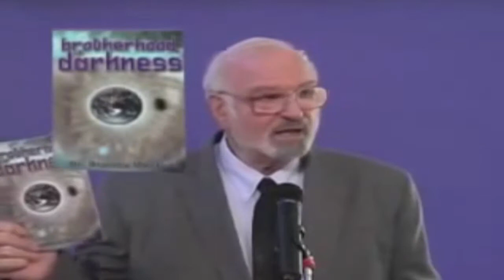What Do Masons Believe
What Do Masons Believe - BrotherHood of Darkness Book by Dr. Stanley Monteith

Having met him on several occasions, purchased and read this book (of course) and listened to numerous lectures, and his radio show, Radio Liberty, it is my opinion that Dr. Stan was one of the foremost scholars on the subject of secret societies. If you think that secret societies like the masons, aka. freemasons, are harmless mens' organizations, think again. There is almost no part of our society that is un-touched by them. This book by Dr. Stan Monteith gives rare insight into who is REALLY behind these secret societies.

Presentation by Stanley Monteith

Go to the next video in the Brotherhood of Darkness Playlist on the Douglas Pascual Channel . About Douglas Pascual